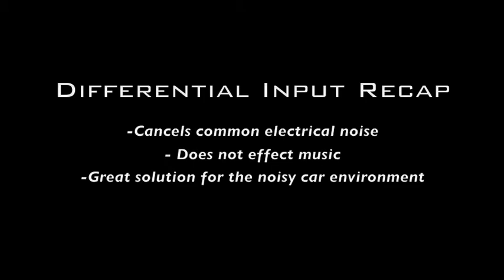Rockford Fosgate RTTi- Amplifier Technology Differential Input Section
Get a behind the scenes look from RTTI about Rockford amplifier technology. In this video we'll talk to Dave Baker the Electrical Engineering Manager for Rockford about how Rockford Fosgate amplifiers fight noise in the harsh automotive environment.